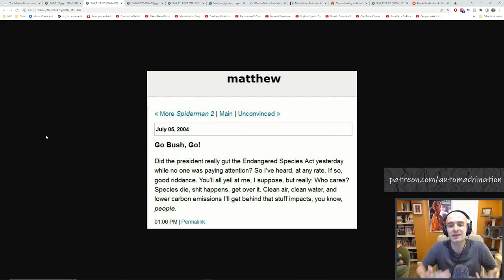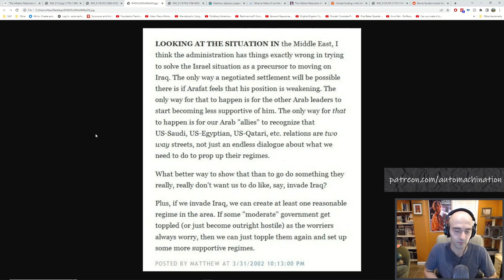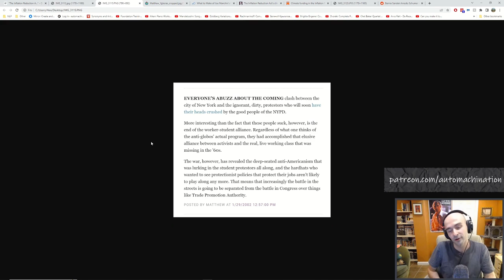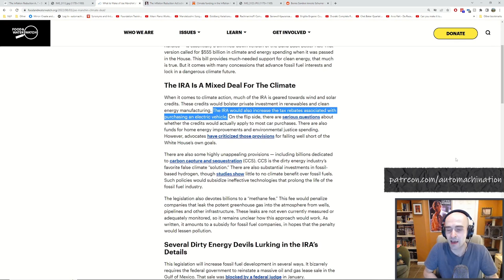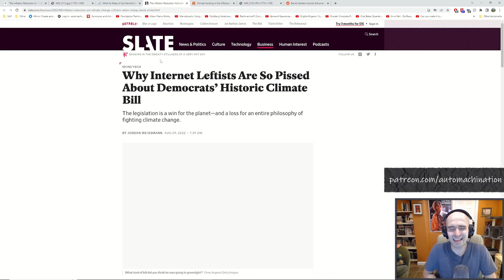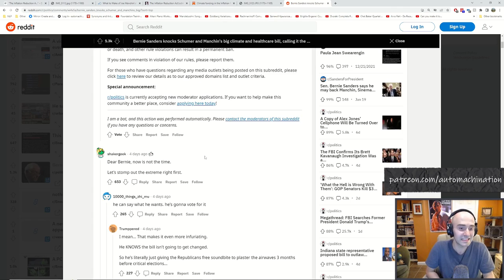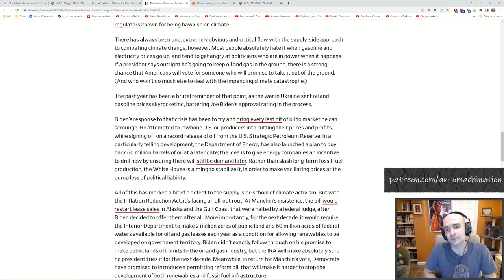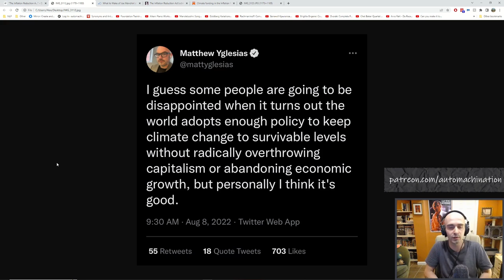Matthew Yglesias Is Misleading You About Climate Change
Twitter personality Matthew Yglesias has an opinion on everything: the “good people” of the NYPD, the economics of pre-revolutionary Russia, film criticism, climate change, inflation, who was at fault at Camp David & Taba, the pressing need to invade North Korea. But do any of these opinions hold water? How does a nice boy from the Dalton School in Manhattan – home to co-luminaries such as Jeffrey Epstein – end up filling his head with so much information, yet so little wisdom?

In this video, Alex Sheremet discusses Matthew Yglesias’s views on the Inflation Reduction Act and climate change more broadly. He assesses the misleading rhetoric of Yglesias’s tweets, going back to Yglesias’s earliest writings, and considers what genuine activists think of the Biden administration’s climate change policies. Other topics include: the coming climate refugee crisis, the limits of private school education, fresh attacks on Bernie Sanders.

Timestamps:

0:00 – introducing Matthew Yglesias; how a media career was handed to Matt; why those who are repeatedly wrong fail upwards; Matt’s misleading tweet on climate change “survivability”; understanding global warming against the near-impossibility of human extinction; the coming climate refugee crisis; how non-linear global warming leads to chaos / unpredictability in climate systems; Matthew Yglesias & rhetorical strategy; what happens at 4 degrees of warming; how private school hyper-education leads to intellectual stasis; Matt Yglesias as neoliberal Ben Shapiro

24:28 – some historical tweets from Yglesias: celebrating George W. Bush’s attempts to gut the Endangered Species Act; a total ignorance of Israel / Palestine & the Camp David/Taba negotiations; Yglesias cheerleading invasions of Iraq & Afghanistan, support for an invasion of North Korea; Matthew eggs on “dirty” anti-war protesters getting their “heads crushed” by the “good people of the NYPD”; do photos of Matthew Yglesias suggest a desire for revenge against childhood bullies; Yglesias as Fyodor Dostoevsky’s mouse of “exaggerated consciousness” until he is totally divorced from reality

53:56 – the Inflation Reduction Act; what we mean by a ‘good’ vs. ‘good enough for…’ climate bill; how Democrats (and the whole world) continue to shift climate goal posts; how phrases like “survivable levels” are simply means of protecting pundits; establishing objective metrics for climate change

01:08:56 – why Food & Water Watch is one of the best climate-related organizations; Food & Water Watch critiques the Inflation Reduction Act as corporate handouts & climate hypocrisy dependent on untested and untestable models; tax credits vs. genuine public investments

01:26:54 – Jordan Weissmann’s article on the Inflation Reduction Act in Slate; strawmen arguments, false pragmatism, & misunderstanding of climate change; how neoliberal climate change policies push a regressive tax on the most vulnerable communities in the world; Matthew Yglesias willfully misunderstands “choice”

01:37:00 – Bernie Sanders gets attacked by child-like Reddit grunts

01:47:20 – subjective experiences of climate change; climate refugees are already here; America lags in climate spending vs. China